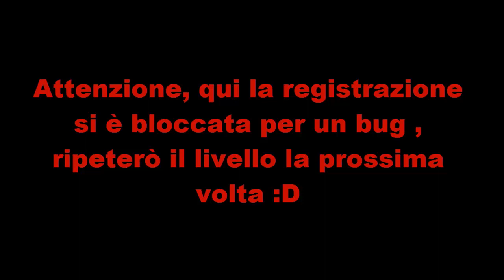SUPER MARIO SUNSHINE - YOSHI - Ep. #6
SOLI CUSTODI PRESI IN QUESTO VIDEO:
#16 Sole Custode con Monete blu (#1)
#17 Porto Giocondo - Il Mistero della Torre Gioconda
#18 Girasolandia - Girasoli in Pericolo

MONETE BLU PRESE:
Porto Giocondo x1
Salve a tutti ragazzi, IAmPepiaruZorbet, benvenuti in questa serie di Super Mario Sunshine!
Gioco uscito per il GameCube nel 2002, sequel di Super Mario 64, gioco fantastico perchè un po' diverso dai classici super mario. Insieme allo Splac3000 esploreremo e troveremo TUTTI i soli custodi del gioco!
Buona Visione